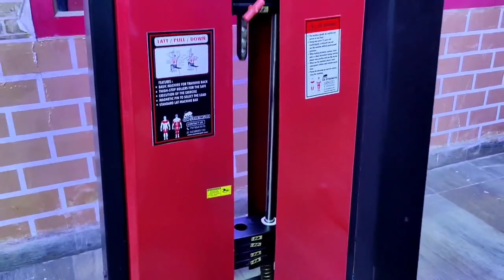Spending Time with Rocky🐕🐶+Complete Back Workout || Vlog -7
Hello @Sumit Das Viewers,
  This Vlog inscludes my Complete Back Workout ,some Time with Rocky (our Dog) and Sunny will be Working out with me.

Video & Editing Credit :
Editing- Soumyashri Das